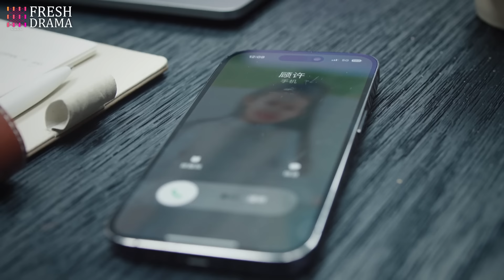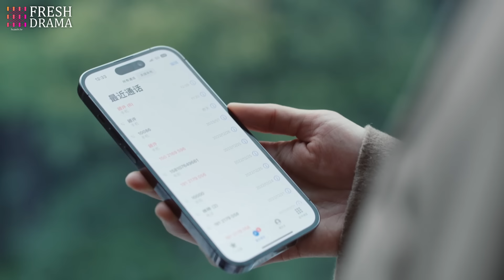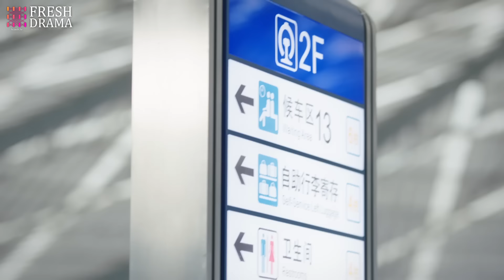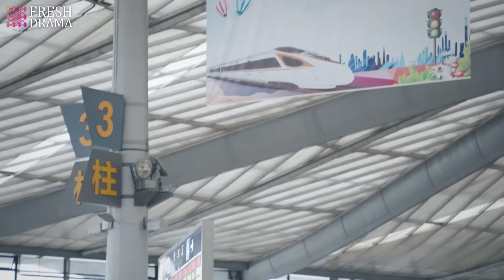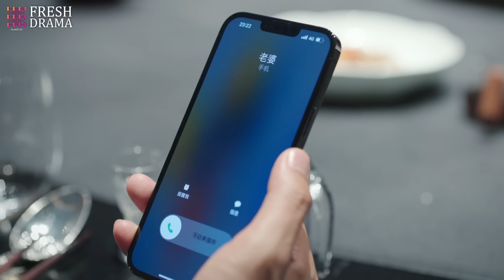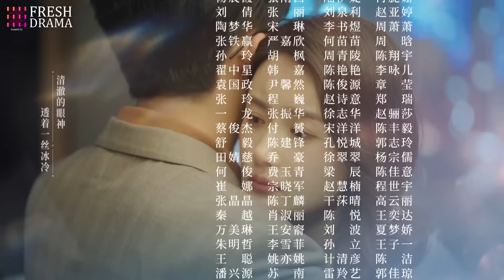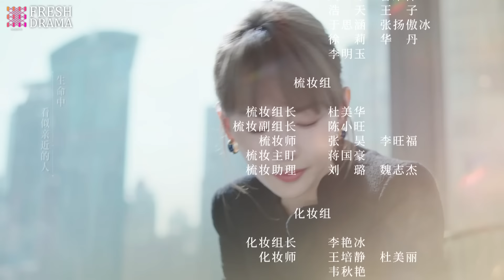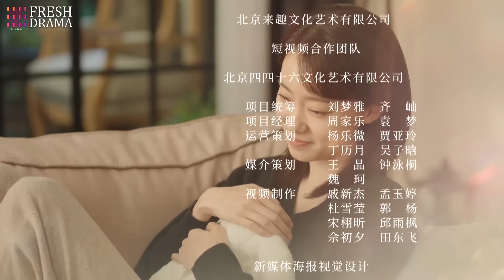[Multi-sub] Alliance EP32 | Zhang Xiaofei, Huang Xiaoming, Zhang Jiani | 好事成双 | Fresh Drama